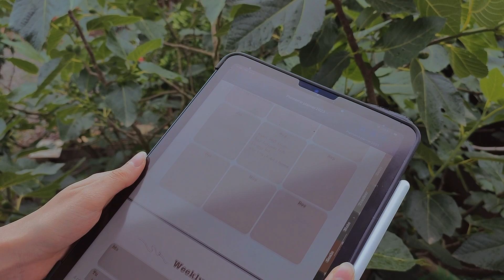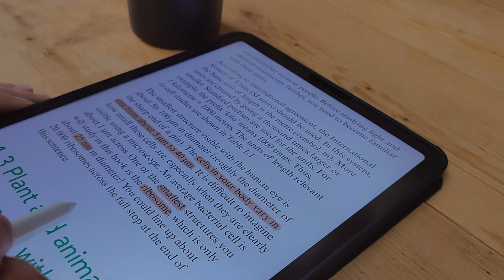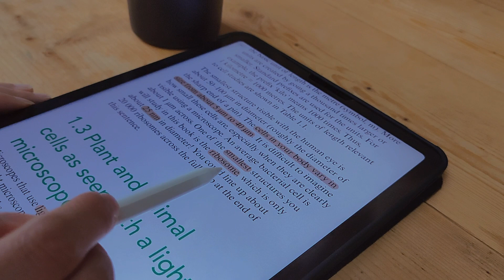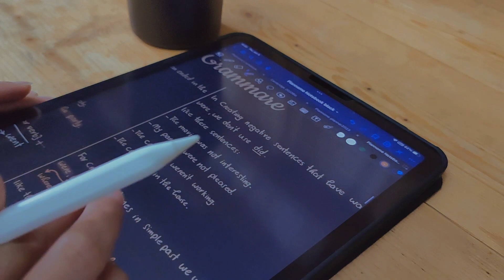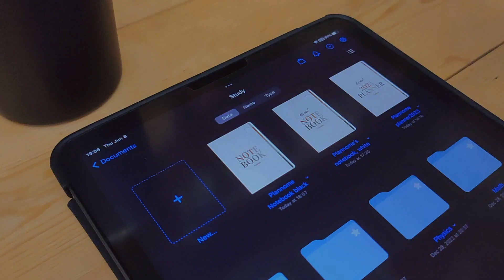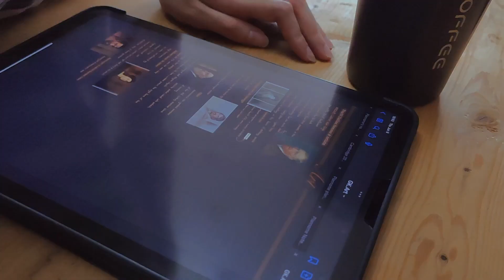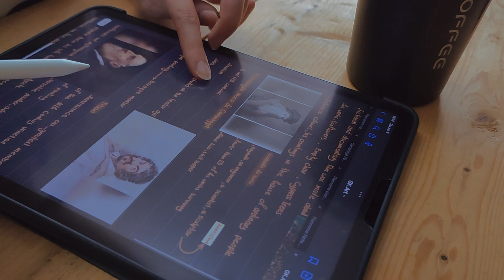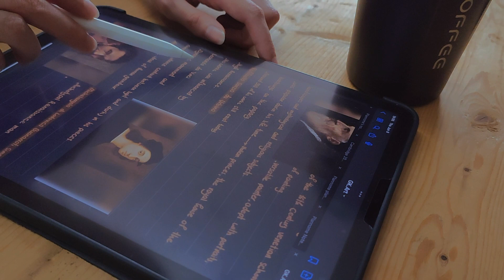A Day in My iPad Study Vlog | Boost Your Study Routine📓☕✍️🏻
Welcome to my iPad study vlog, where I take you through a day in my life as a dedicated student. Join me on this productivity journey as I showcase my study routine using my trusty iPad. From effective note-taking techniques to powerful study apps, I'll share all the tools and strategies I use to stay focused and make the most of my study sessions. Whether you're a student looking for inspiration or someone seeking to enhance your study habits, this video is packed with valuable insights and practical tips. Get ready to supercharge your learning experience and unlock your full potential!